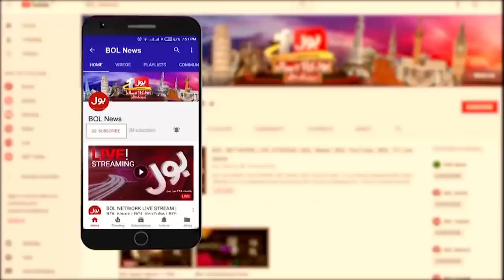Saad Rizvi's workers give PTI Govt Ultimatum | The Next 48 Hour Important | Sami Ibrahim | Tajzia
Saad Rizvi's workers give PTI Govt Ultimatum | The Next 48 are Hour Important | Sami Ibrahim | Tajzia
Tehreek-e-Labbaik Pakistan in Action | Next 48 Hours are Important | Details by Sami Ibrahim